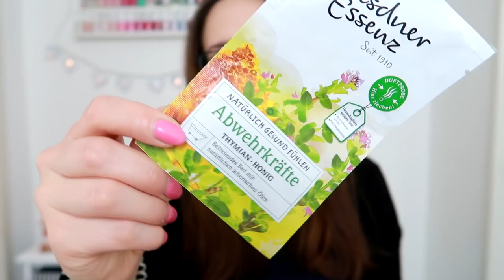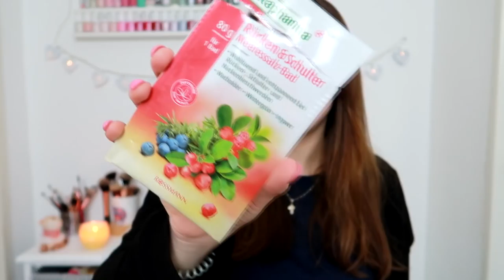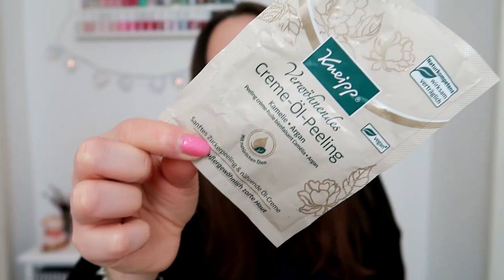XXL AUFGEBRAUCHT | Top oder Flop | Katrin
wie ihr ja wisst ist mein großes ziel dieses Jahr mehr aufbrauchen als nachgekauft und was ich alles aufgebraucht habe zeig ich euch im Video :)

                     Username:katrin_undso

*unser Baum
*Anit Zeckenmittel
*Meine neue Kamera
*Meine alte Kamera

LG Katrin :)